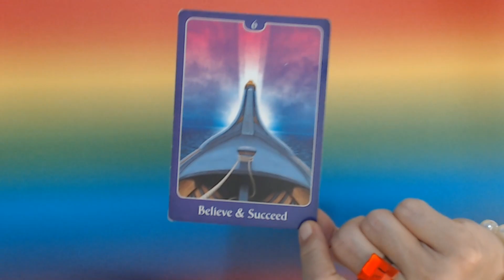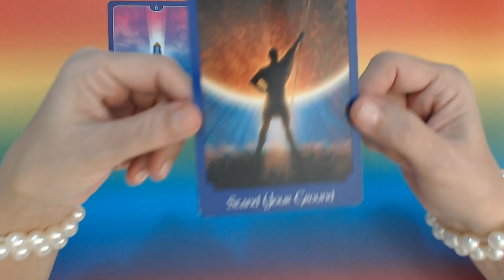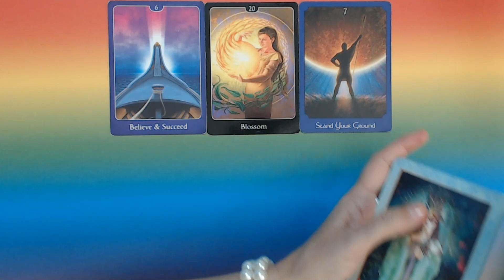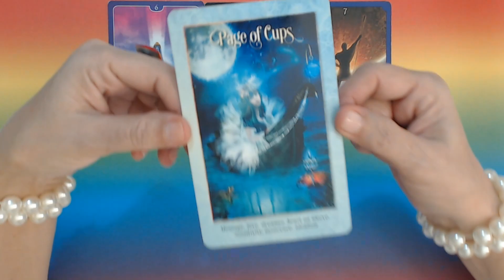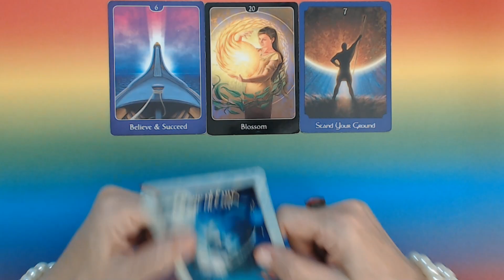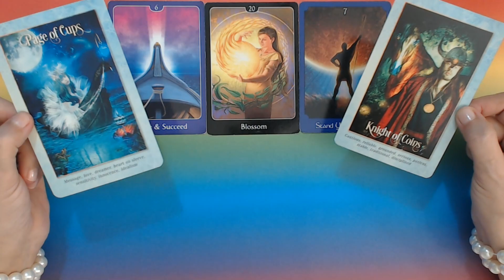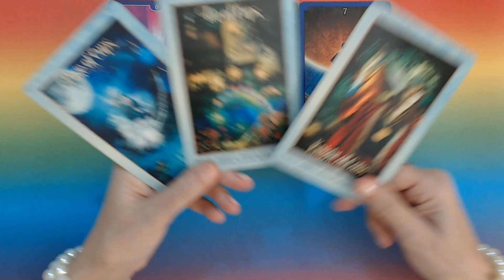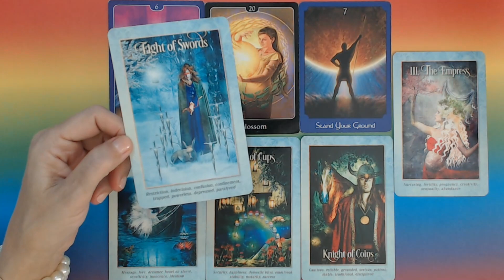LIBRA January 2023 Big Breakthrough You Will Blossom With Your Person! Libra Tarot Reading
LIBRA January 2023 Big Breakthrough You Will Blossom With Your Person! Libra Tarot Reading Ivana Tarot

If you’re looking for weekly tarot reading today for Libra and free weekly horoscope fortune telling tarot card reading, this video and this channel - Ivana Tarot – are for you! I wish you all the best today. You can find all info about my private readings bellow in description box. Your support helps me to keep my Youtube channel Ivana Tarot going on so I can deliver more of free daily tarot reading content for you!

PRIVATE TAROT AND ASTROLOGY READINGS  (within 48 hours of your payment)
All Readings are done trough SKYPE.
Private video - 75$ USD (3 questions, 15min long, you will receive a download link to your email)
Payments are made by clicking link next to reading your interested in!

There are many benefits of weekly tarot card readings, but one of the most important ones is that they can help you see things from a different perspective and allow you to release any negative emotions or thoughts that may be holding you back from achieving your goals.

Tarot card reading is an ancient method of divination that is still popular today. It has been used for centuries to predict the future and to gain insight into oneself. A tarot reading can be performed in person or online, but it is always best when done in person. This way there are no limitations on the reader’s ability to see the cards and read them accurately. However, some people find it difficult to make time for a tarot reading in person and would rather do it online.

If you’ve found this video, you’re probably looking for:
* weekly tarot reading today Libra
* free weekly horoscope fortune telling tarot card reading
* weekly tarot reading for Libra
* free online weekly tarot card readings
* Ivana Tarot youtube - best weekly tarot youtube channel
* best tarot reader, and best youtube tarot readers
* weekly tarot card reading, and weekly tarot horoscope
* free weekly tarot card reading on YouTube

Tarot cards have been used for centuries to provide insight and guidance into the future. Tarot cards can be used in a variety of ways, from telling your fortune to divining the future. Tarot cards are a great tool to use when you want to get a more in depth understanding of yourself and your life. They can help you make decisions about the future, or even just help you find clarity on things that may have been bothering you lately.

My tarot readings are also an excellent way to get insight into other people’s lives as well. You can use them for relationship readings, career readings, or even just general questions that are on your mind.

If you enjoyed this weekly tarot reading today for Libra and want to see more free weekly horoscope fortune telling tarot card reading, please remember to like, share, subscribe, and leave a comment if you have any questions or suggestions. We hope to see you here again soon!